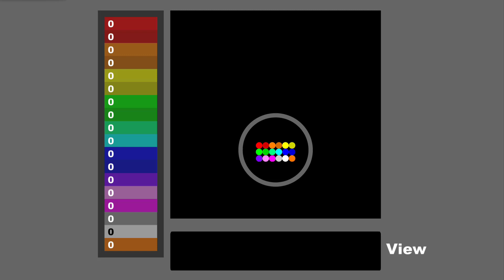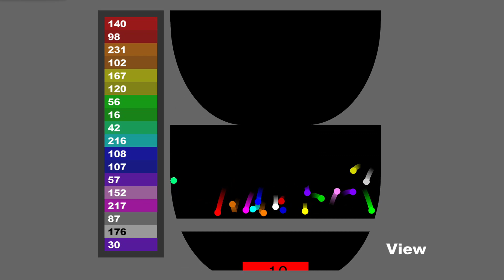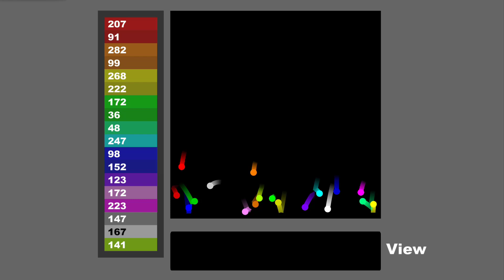Collect Points - Marble Race in Algodoo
[music]